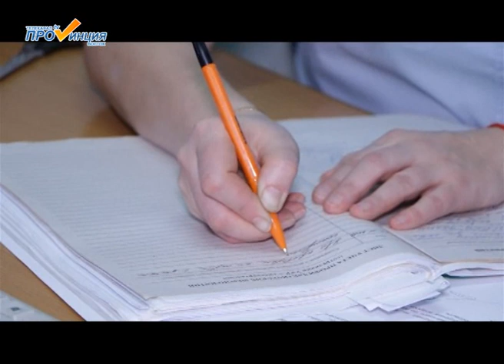ДПС и ОДН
Полиция - структура многогранная. Оперативники, следователи, эксперты, сотрудники патрульно-постовой службы и многие другие. Сегодня мы расскажем вам о нескольких службах, работа которых важна и необходима.